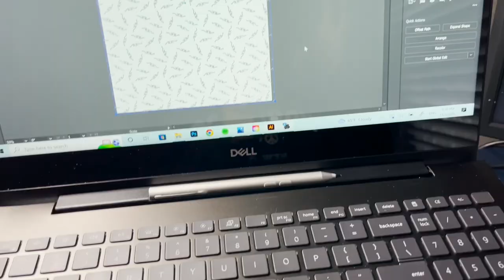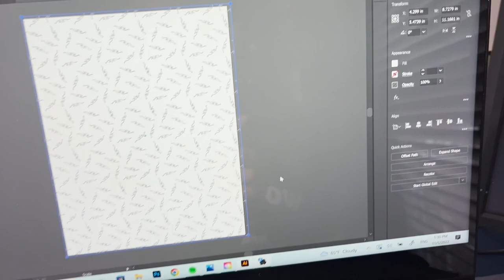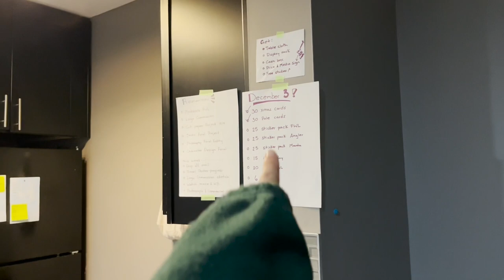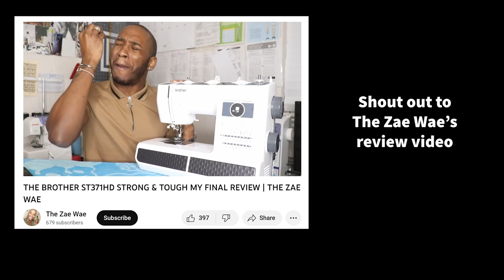Art School Vlog PT1: Preparing for my first CCAD Art Fair + Etsy! (Sewing Fish With Legs)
Hellooo!!! I'm Ayuka and I'm an artist going to art school (Columbus College of Art and Design)!!! Here's a vlog of me preparing for my very first art fair and sending out Etsy orders. My Fish With Legs are running awayyyyy!
Follow along for a day in the life of an art school student during finals season...